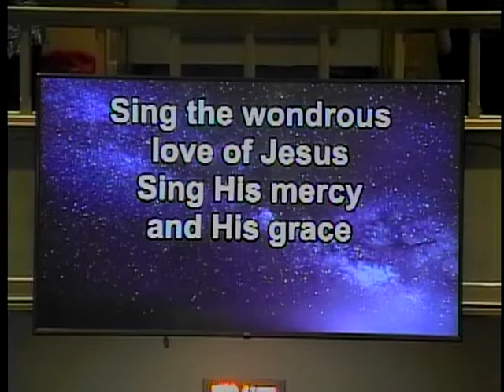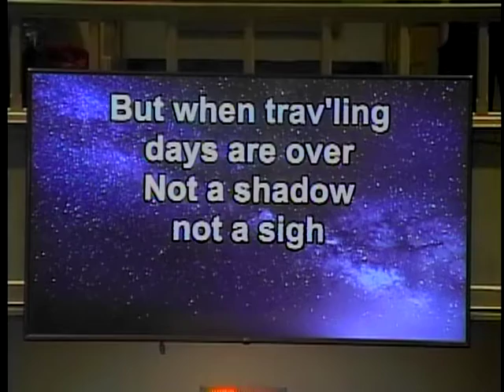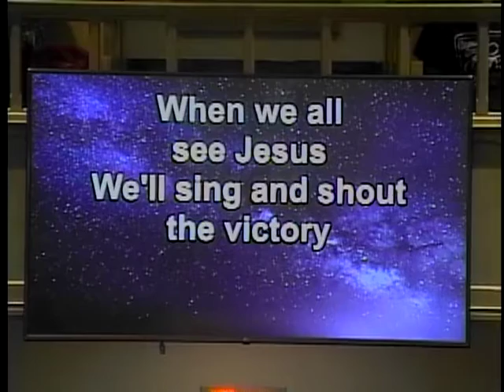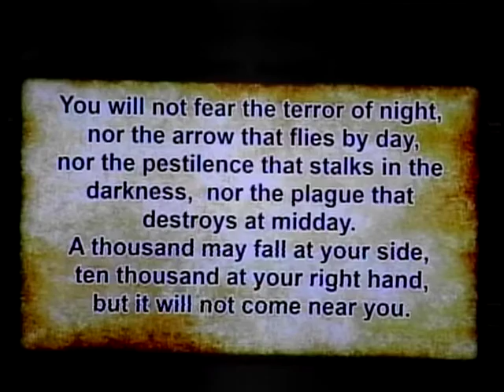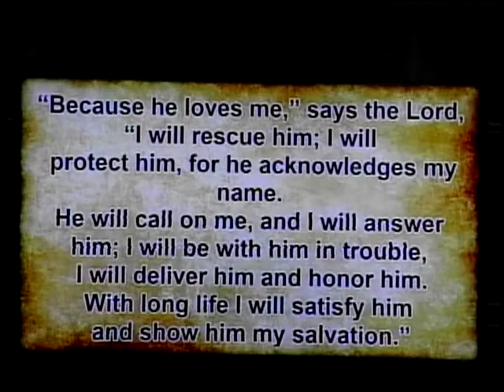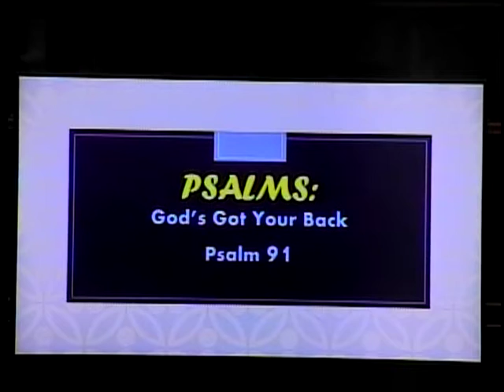November 24, 2019 part 1